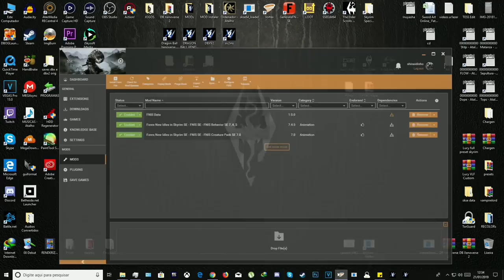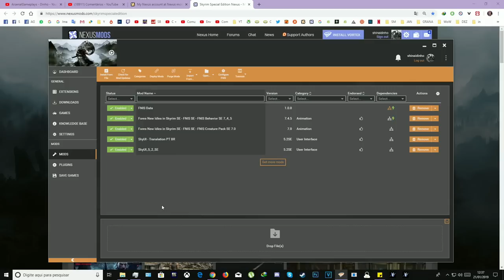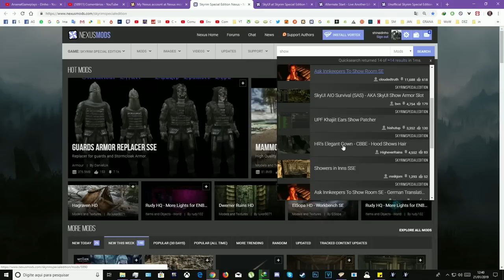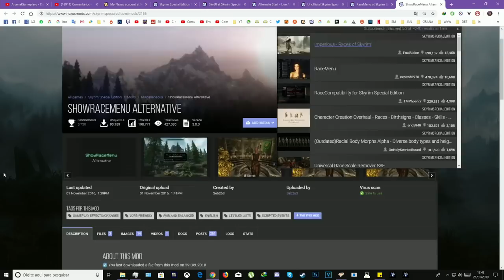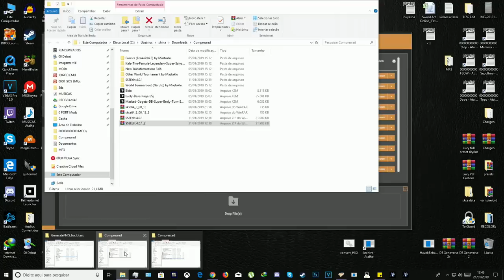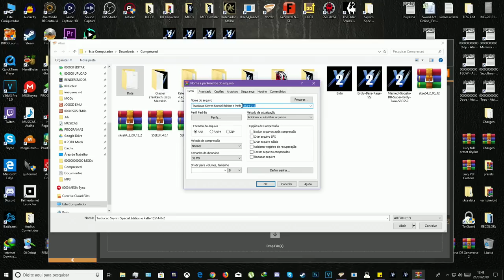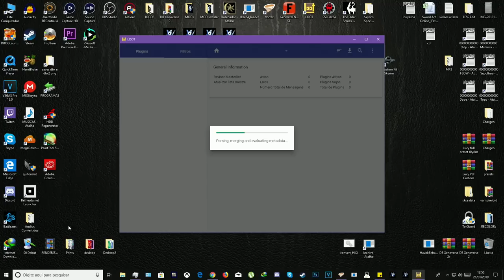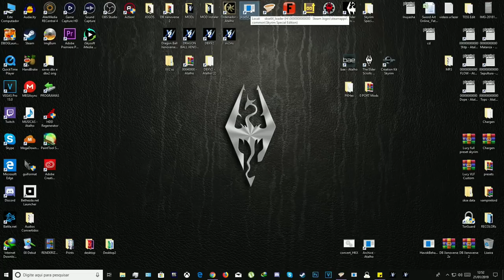Tunando o Skyrim - Mods, Primeiros Mods - SkyUI, RaceMenu, Alternate Start e Mais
*POVOU eu e o canal estamos mal no financeiro, se quiser e puder auxiliar sendo membro do canal será de grande ajuda, (tudo ajuda)
   melhorando o financeiro consigo deixar de fazer os trabalhos extras o que me permite dedicar mais tempo ao canal diariamente,
                            assim sendo = a mais vídeos diários

Links para APOIAR meu Trabalho:
Pix pra ajudar :
estou juntando td, td mês e pagando td as contas, pra viabilizar retornar ao canal de forma eficiente e permanente.

Canal "Principal" Arsenal Gameplays - Odinho

Canal Games Nostálgicos = series de Games como Story of seasons, Harvest moon, Stardew Valley, Rune Factory, Animal Crossing, etc!:

Lembrando o óbvio, quanto melhor for as condições aqui, mais tempo consigo dedicar ao canal e vídeos ;)

1° NOTA IMPORTANTE!
Eu trabalho de segunda a segunda, consigo gravar nas terça feira, as vezes após as 17:00, então por eu trabalhar direto temos menos vídeos, assim que melhorar financeiro, vai melhorando a frequência de vídeos ;)

2° NOTA IMPORTANTE!
Todos os procedimentos mostrados nos vídeos de mods você faz por sua conta e risco, não me responsabilizo por absolutamente nada que você venha a fazer em sua maquina e ou sistema!
os vídeos tem fins didáticos.

3° NOTA IMPORTANTE!
O Youtube passou a remover diversos vídeos por ter links externos, por conta disso necessitei remover os links das descrições pra não ter todos os vídeos deletados!
os mods em geral sao fáceis de encontrar, basta ir no google e digitar pelo nome do game seguido do mod ;)